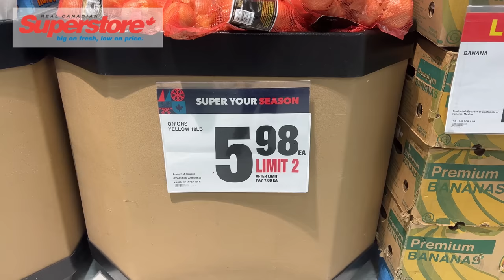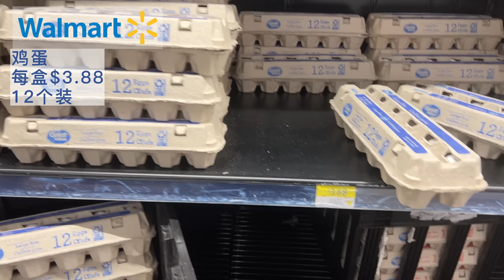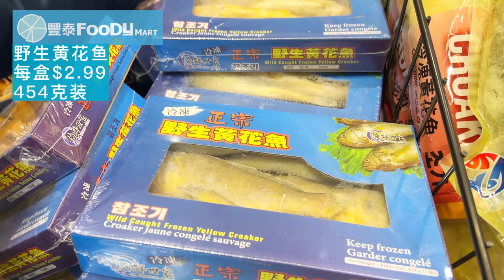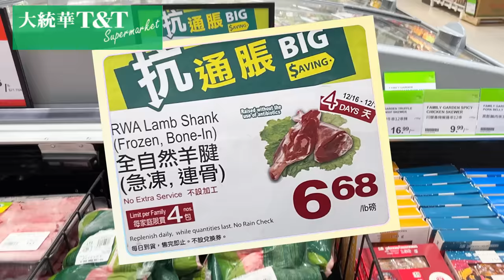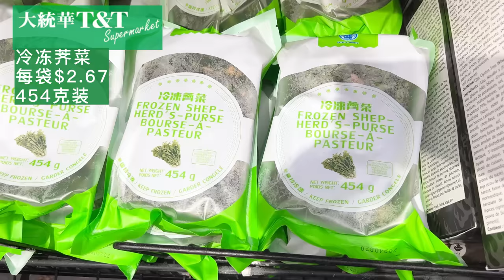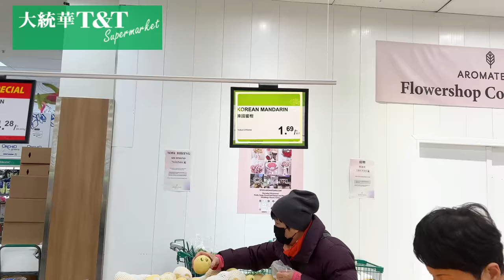12月16-22日超市｜这款人参鸡汤直接打了4折，整只鸡加上人参、糯米，料足，也是送给家人的好礼物，原价可是$24..99哟😂 带壳鲍鱼、牛腱、价格不错😂😂还有一些新发现😂😂😂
这些超市都在Richmond：

 Superstore 4651 No. 3 Rd
Walmart 9251 Alderbridge way ( Garden City Rd 附近)
丰泰超市3000 Sexsmith Rd （夹Bridgeport Rd）
H mart 在 Aberdeen Center内
大统华Lansdowne店 8311 Lansdowne Rd
Pricesmart 8200 Ackroyd Rd （3号路附近）
Safeway 8671 No 1 Rd （夹 Francis Rd ）